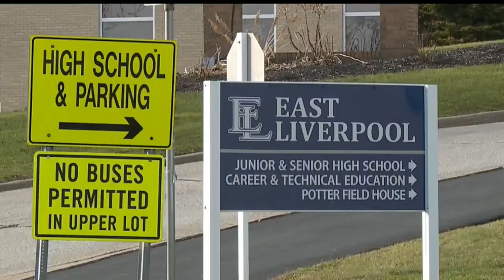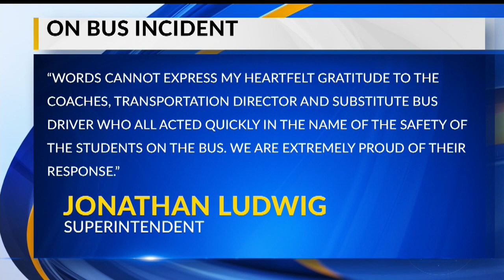E. Liverpool school officials pull driver from bus after they say he 'smelled of alcohol'